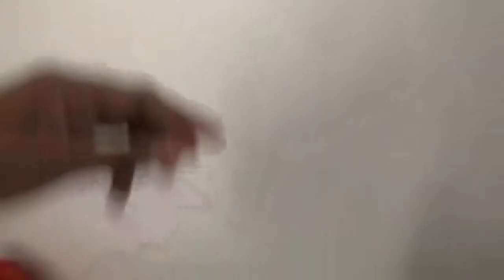Shabad : Jal Jao Jeevan Naam Bina. Bhai Yadvinder Singh Ji Pmkc Moga.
ਸ਼ਬਦ - ਜਲਿ ਜਾਉ ਜੀਵਨੁ ਨਾਮ ਬਿਨਾ ।।
April 2017 Montreal Simran Samagam.